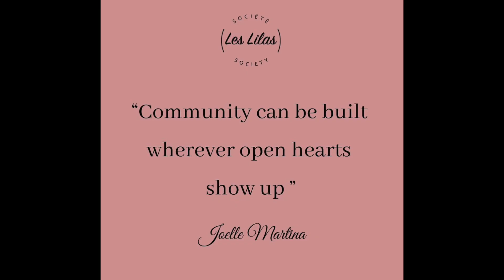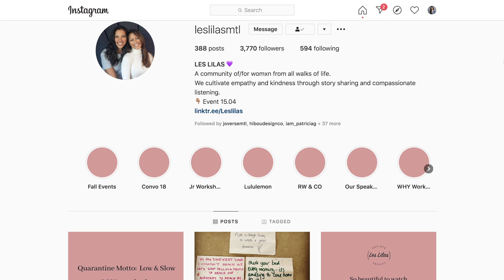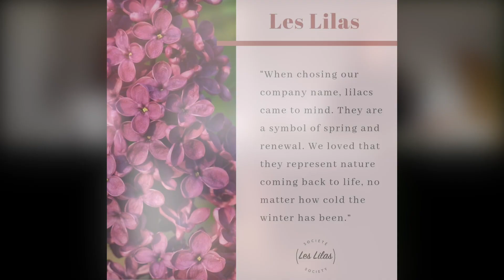Kind Time - Les Lilas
"Our mission is to spark empathy and kindness in the world, so we can all feel more connected!"

Best friends, Desiree Ruiz and Joelle Martina are the founders of "Les Lilas." They create safe spaces for people to share real stories.